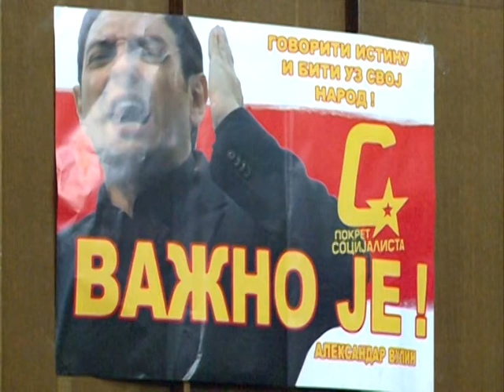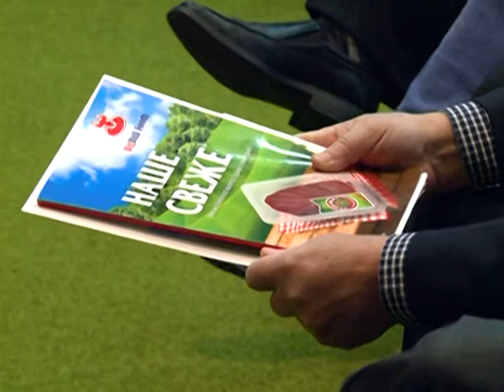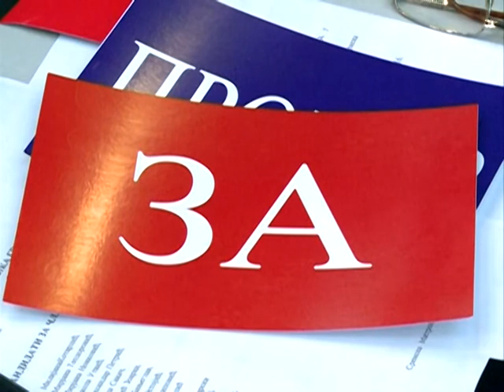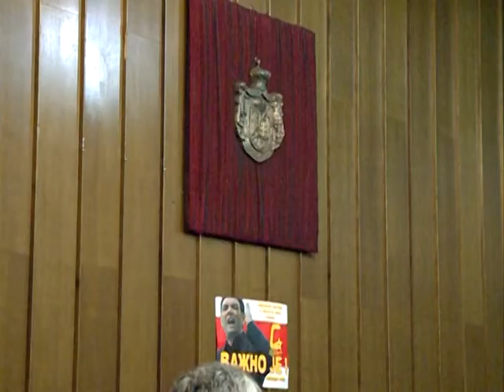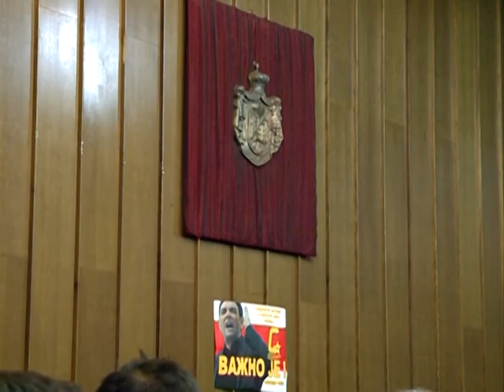Sirov materijal Pokret socijalista SM